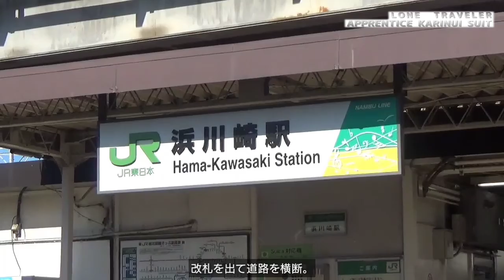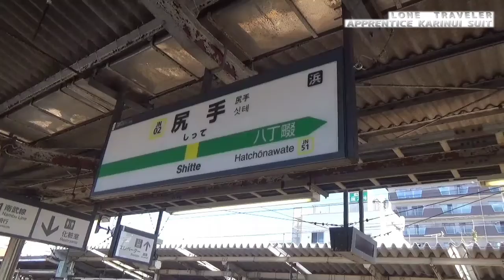【59】浜川崎駅の朽ちた軌道モーターカーを見に行ってきた。【全部乗るまで終われま線59】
【全部乗るまで終われ線59】南武線支線の３線区間は複雑で面白い。南武線支線(浜川崎〜尻手)、秋の乗り放題パス、鉄道ひとり旅。